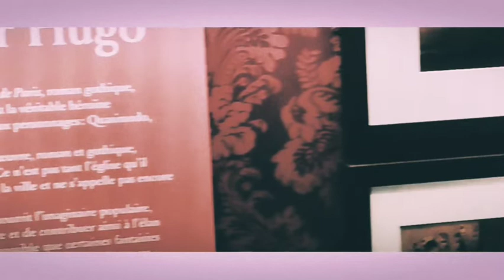Crypte archéologique de l'île de Cité / Archaeological Crypt of the île de la cité | Full Clip Mix